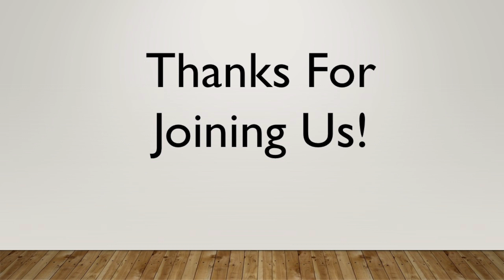4/10/24 Wednesday Night Bible Study- "Faith Reveals God"- Pastor Kevin Erickson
4/10/24 Wednesday Night Bible Study- "Faith Reveals God"- Pastor Kevin Erickson